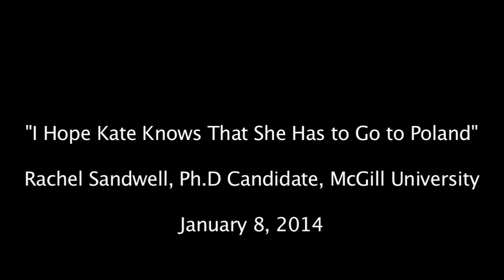Rachel Sandwell - I Hope Kate Knows She Has to Go to Poland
The Institute of African Studies presents a talk entitled "I Hope Kate Knows She Has to Go to Poland": Women's Transnational Political Work in the African National Congress in Exile, 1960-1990" by McGill University, Ph.D. Candidate, History. This lecture was recored January 08, 2014.